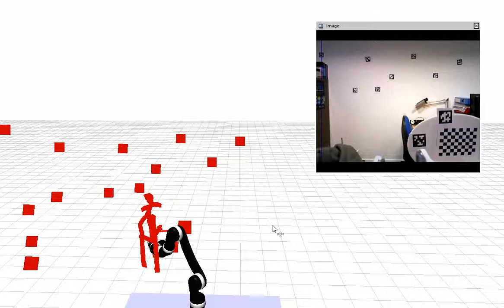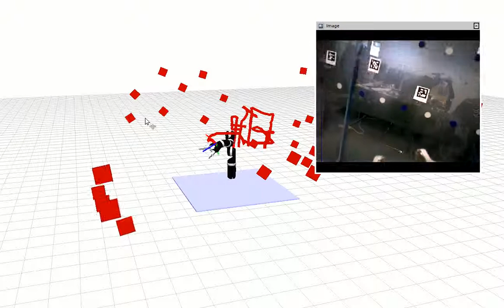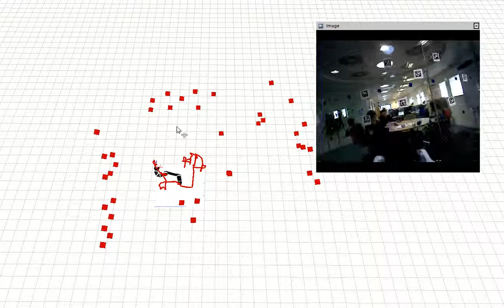Robot Arm Calibration with April Tags and ISAM2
Calibrating camera extrinsics and joint offsets for a robot arm using april tags and ISAM2 SLAM algorithm.